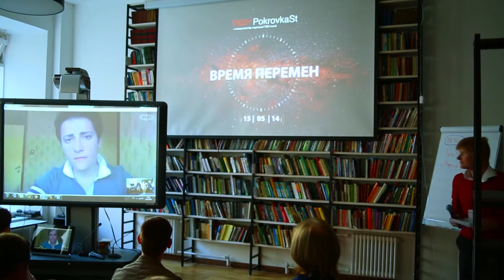To see, to think, to develop | Elena Pogrebizhskaya | TEDxPokrovkaSt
Documentaries are needed to open the eyes. To the fact what we have not experienced or wondered.
Documentary is not a coded message. It’s main task - to touch, to cling, to open eyes. To increase the number of sleepless people on Earth.

Elena Pogrebizhskaya, director and screenwriter of documentary films, the artistic director of the studio "Partizanets", rock musician. Honored by TEFI(2008, 2009), "Laurel" (2008), "Stalker" (2013).